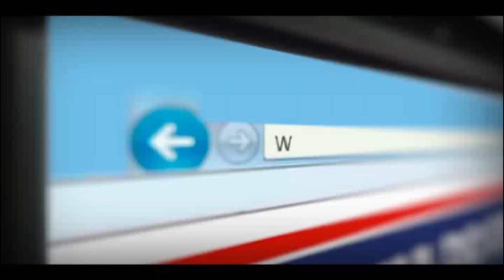Vereador David Neto avalia o Legislativo Feirense em 2013 - TvGeral.com.br